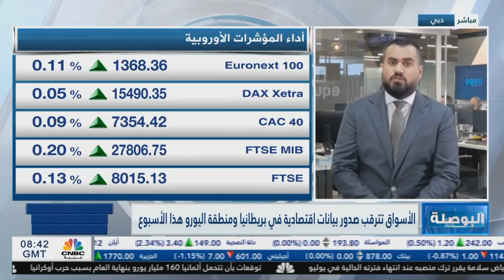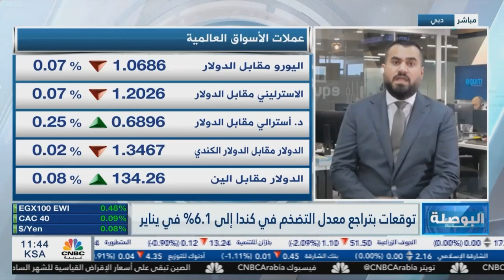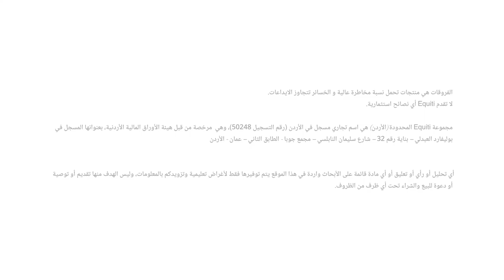استقرار النفط ضمن نطاق سعري منذ ديسمبر العام الماضي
يتحرك النفط ضمن حركة أفقية بين نطاق (72-80) دولار للبرميل منذ بداية شهر ديسمبر الماضي، في ظل العوامل الجيوسياسية وسياسة التشديد النقدي التي تتبعها كبرى البنوك المركزية حول العالم.

تترقب الأسواق قراءة مؤشر مديري المشتريات التصنيعي والخدمي في كل من منطقة اليورو والمملكة المتحدة، والتي قد تعطي قراءة أوضح عن وضع الاقتصاد ككل.

سيصدر مكتب الإحصاء الكندي قراءة مؤشر أسعار المستهلكين في كندا وتشير التوقعات إلى تراجع التضخم إلى 6.1% في يناير من 6.3% في ديسمبر مما قد يؤثر على قرار بنك كندا المركزي القادم.